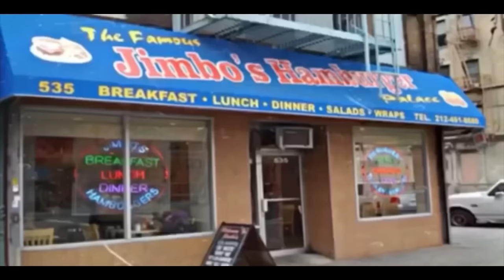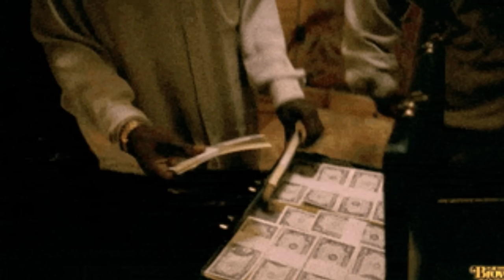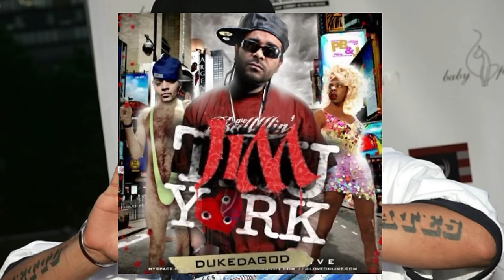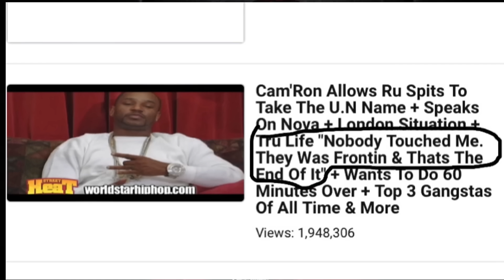Tru Life Runs Down On Camron At NYC Club & What led Up To It (Full Beef Breakdown )